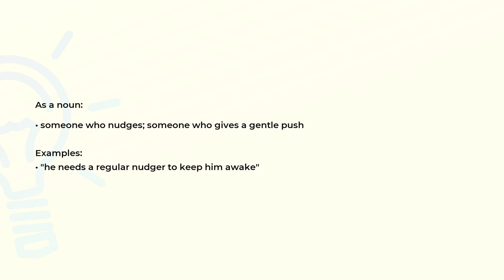What is the meaning of the word NUDGER?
Definition, examples of use and spelling of the word NUDGER.

(00:00) Intro
(00:07) As a noun
(00:22) Spelling

As a noun (00:07):
• someone who nudges; someone who gives a gentle push

Examples:
• "he needs a regular nudger to keep him awake"